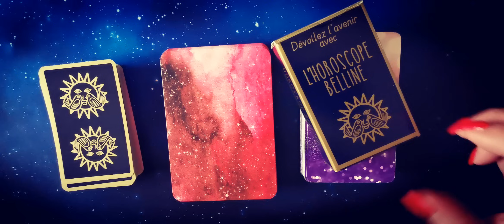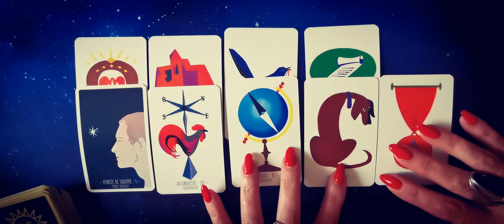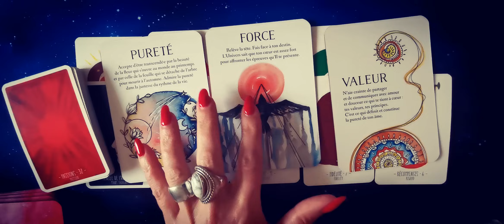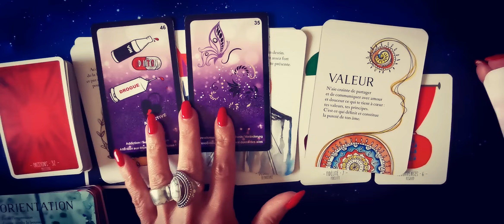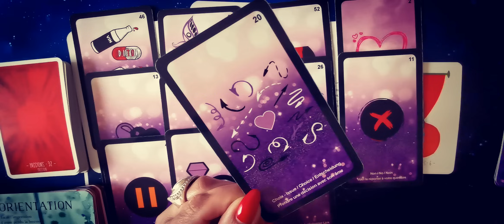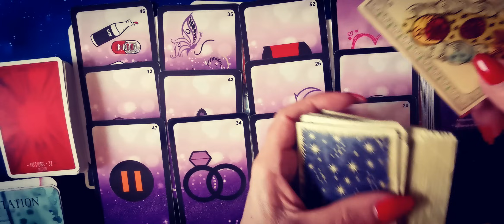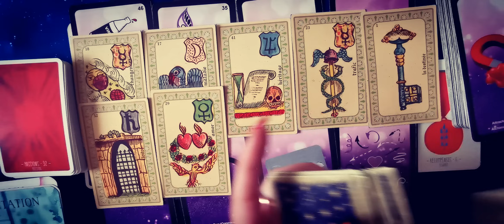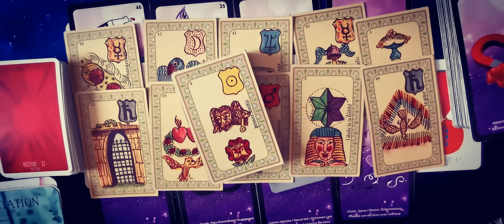Conjonction Mars Uranus ⚡ en Taureau ♉ À quoi s'attendre ?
Conjonction Mars Uranus ⚡ en Taureau ♉ À quoi s'attendre ? voyance guidance belline amour tarot taroscope horoscope astro love @ClaireVoyance